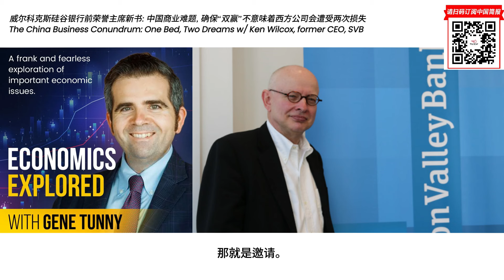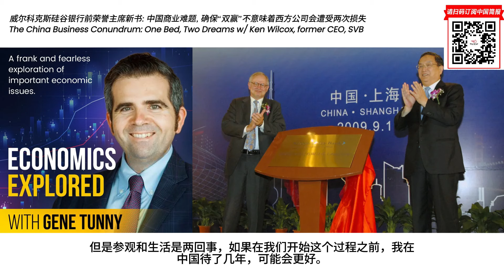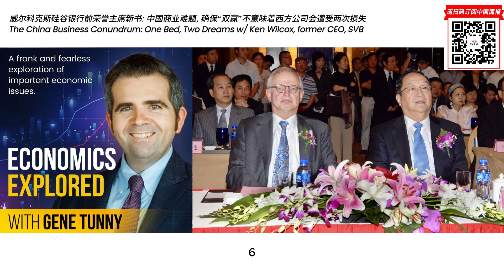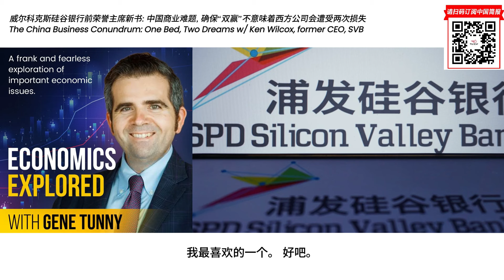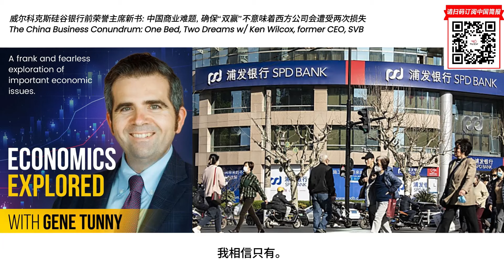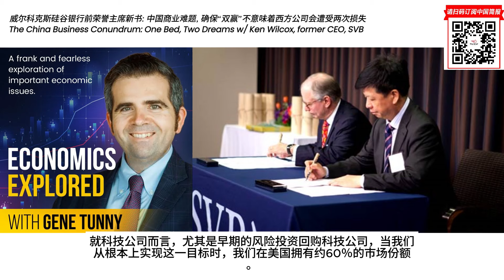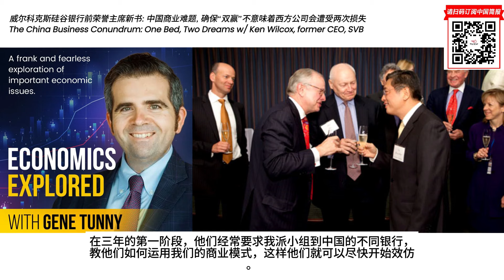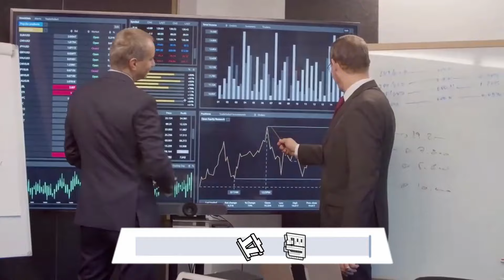威尔科克斯硅谷银行前荣誉主席新书: 中国商业难题, 确保“双赢”不意味着西方公司会遭受两次损失 | 华尔街现场